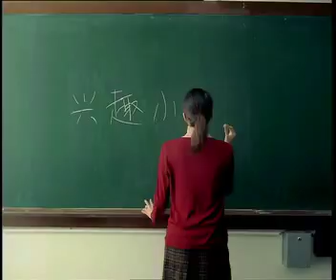mallow 30sec sfx with music1